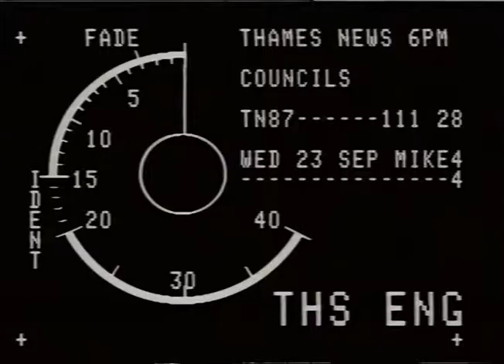PORTER, LADY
THAMES NEWS -23.9.87- VIOLENCE AT COUNCIL MEETINGS - WESTMINSTER, BRENT, HARINGEY - WORRYING TREND SAYS LADY PORTER _x000D_
87/116/26 a.m./11.25_x000D_
87/148/14 lunch_x000D_
87/111/28 p.m. (interv. Dimoldenberg/flats/ACR 87/117/24 p.m. Lady Porter_x000D_
interv. Paul Dimoldenberg, Westminster Labour Leader_x000D_
Lady Porter, Leader, Westminster Council_x000D_
GVs ext. Westminster Blocks of Flats (Lib.Mat.),_x000D_
ext. WEstminster City Hall (Lib.Mat.), stills of violence Westminster and Brent_